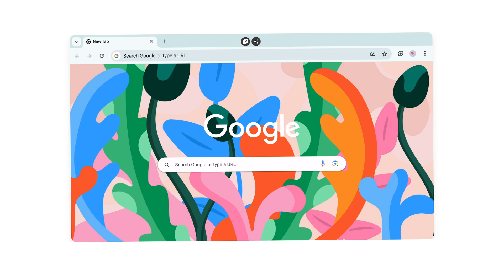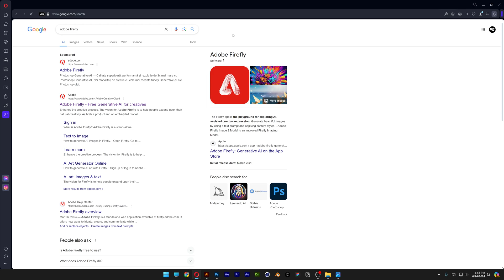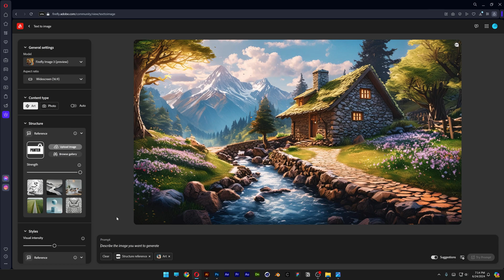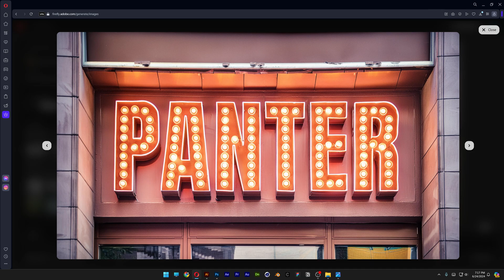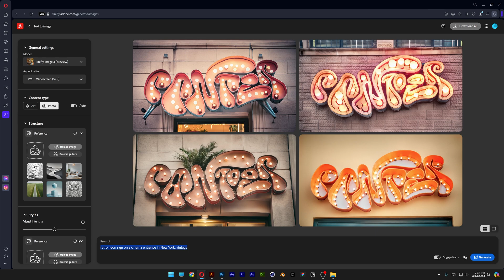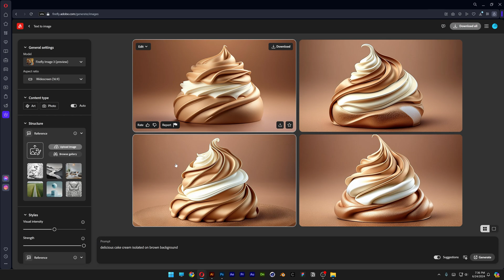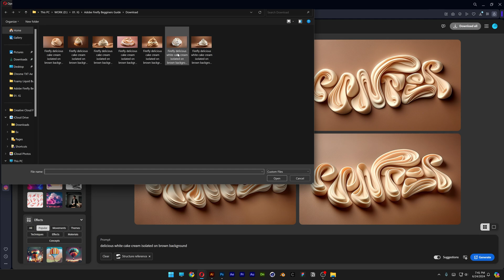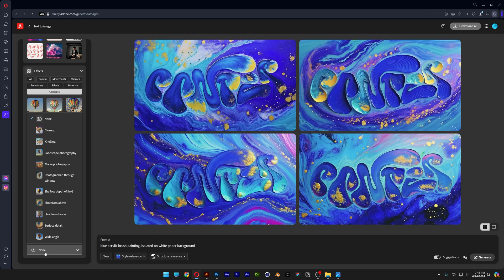Adobe Firefly Beginner Guide On How to Generate Text Effects